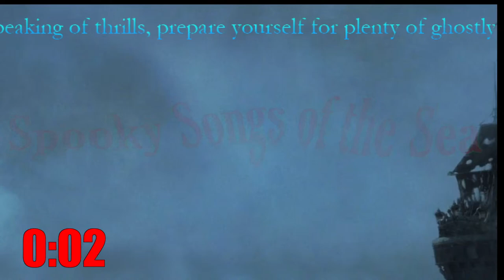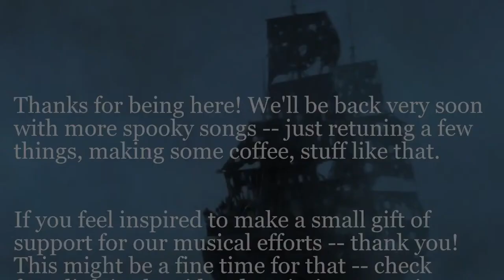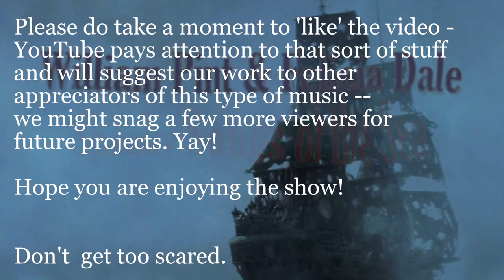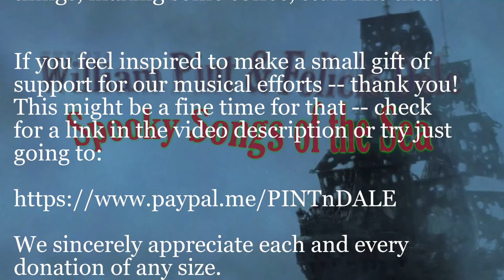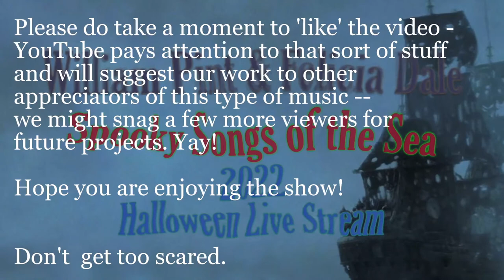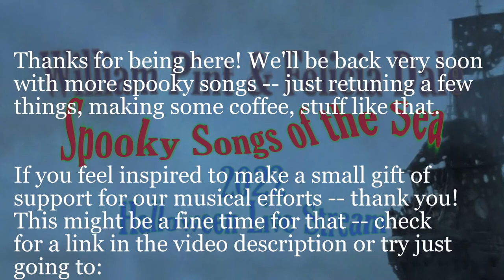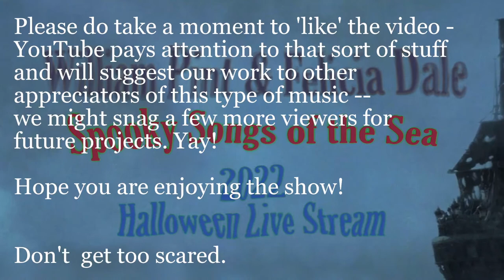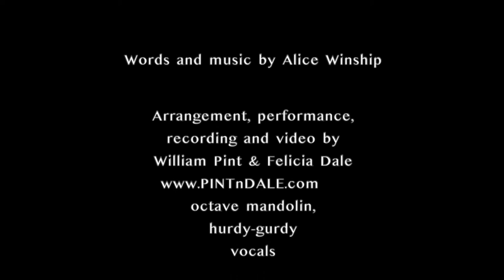William Pint & Felicia Dale 2022 Spooky Songs of the Sea LiveStream Concert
2022 Halloween Special -  Songs of Cursed Ships, Ghostly Sailors and the Spooky Sea!
Shanties, forebitters, traditional and contemporary songs of the sea -- plus some favorite perennial Halloween songs we only get to play once a year.

Set One
0:06:22 The Flying Dutchman/On the Rocks
0:15:38 Skeleton Dance (Seth Blair)
0:21:54 The Bay of Biscay
0:30:10 The Sailor and the Ghost
0:37:45 Her Bright Smile Haunts Me Still
0:43:28 The Ghost Ship  (John Joy Bell)
0:48:45 The Body in the Bag

0:54:25 INTERMISSION - The Tryphina's Extra Hand

Set 2
1:03:50 Thomas Steinheise (Janie Meneely)
1:12:22 Sensodyne (Les Barker)
1:18:30 Lowlands
1:24:40 Big Liz (Janie Meneely)
1:33:21 The Disparing Lover/Mary's Dream
1:40:54 Ghost Squid (Alice Winship)
1:47:01 Ghost Whalers in the Sky